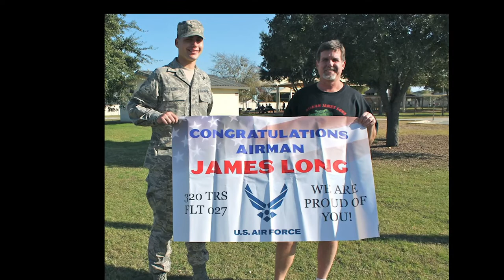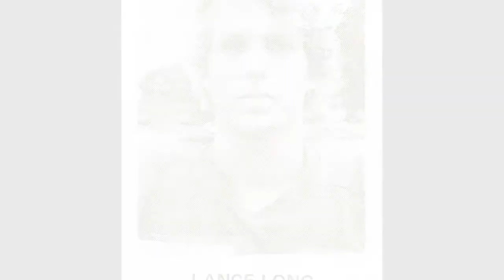Lance Long's Keepsake Video